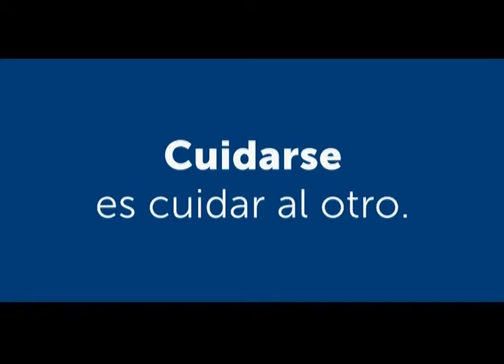ACTUALIDAD DEL CORONAVIRUS EN EL PAÍS, CÓRDOBA Y VALLE DE PUNILLA AL 1 OCTUBRE